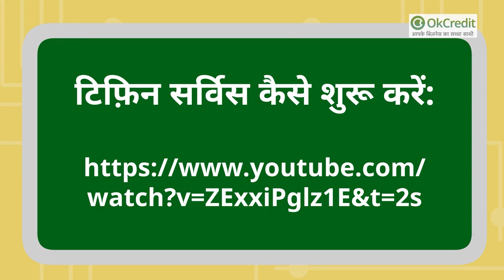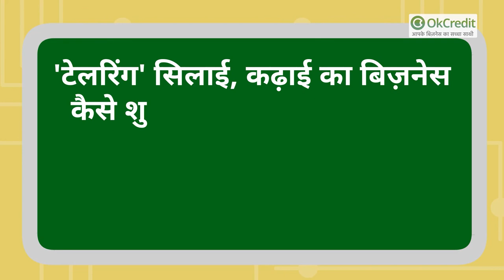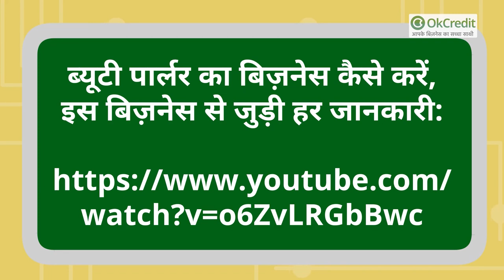महिलाएँ घर बैठे करें यह 5 मुनाफ़े वाले बिज़नेस | 5 Successful Business Ideas For Women | OKCredit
महिला दिवस स्पेशल : महिलाएँ घर बैठे कर सकती हैं यह 5 बिज़नेस, जिनमें होगा मुनाफ़ा ही मुनाफ़ा | Successful Business Ideas For Women In India |
अंतरराष्ट्रीय महिला दिवस के मौके पर आइए जानते हैं कि महिलाएं कैसे घर बैठे-बैठे भी आत्मनिर्भर बन सकती हैं और परिवार की जरूरतें पूरी करने में अपने पति या माता-पिता का हाथ बंटा सकती हैं। कोई भी बिजनस शुरू करने में सबसे बड़ा निवेश होता है दुकान में, लेकिन ये सारे काम आप घर से ही कर सकती हैं। यानी आपका फायदा और अधिक होगा। ये वो 5 काम हैं, जो घर बैठे, बेहद कम निवेश में शुरू किए जा सकते हैं और इनमें फायदा भी पक्का है।

3-  ब्यूटी पार्लर : महिलाएँ ब्यूटी पार्लर, सलून खोलकर कर सकती हैं लाखों की कमाई :
ब्यूटी पार्लर का बिज़नेस कैसे करें, इस बिज़नेस से जुड़ी हर जानकारी, व क़ानूनी जानकारी अभी क्लिक करें :

4-  शुरू करें अचार-पापड़ का बिज़नेस
5- खाना बनाने की ट्रेनिंग देकर करें कमाई